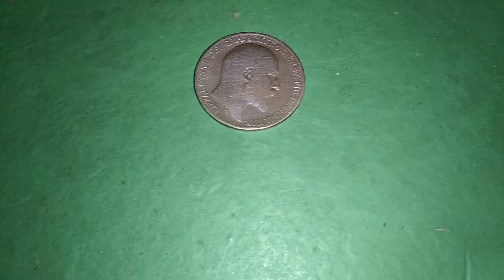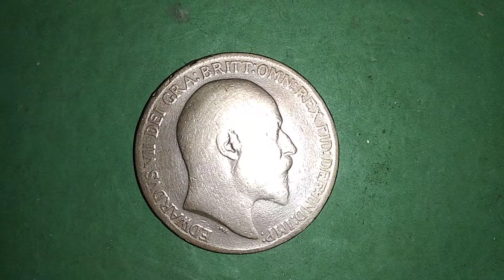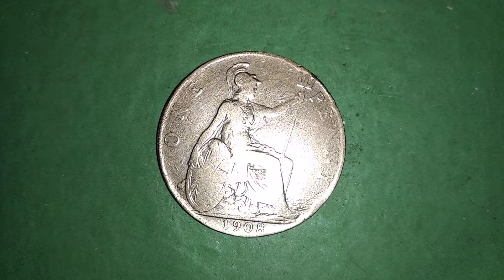13 October 2022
MY  REAR COIN SELL ONE PENNY 1908 YEAR COIN